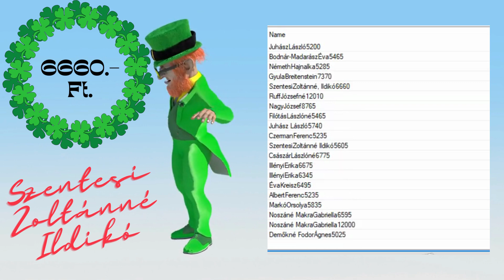A nyár utolsó nyertese augusztusban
Mi a legjobb módja annak, hogy pénzt zakaríts meg a vásárlásod során? Az, ha az ingyen bevásárlást meg nyered nálunk! Indulj a játékban és szerezd meg Te is a havi bónuszt.